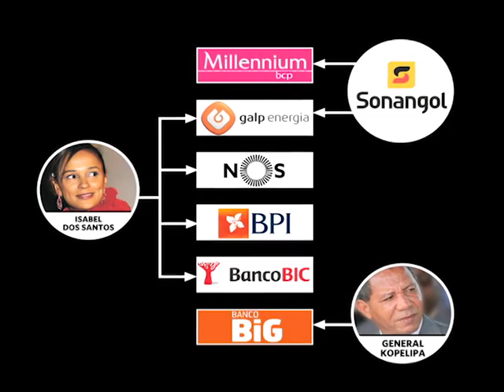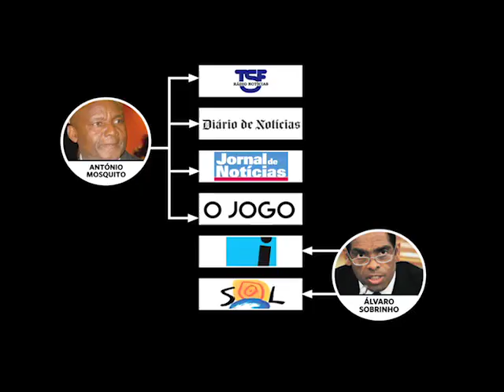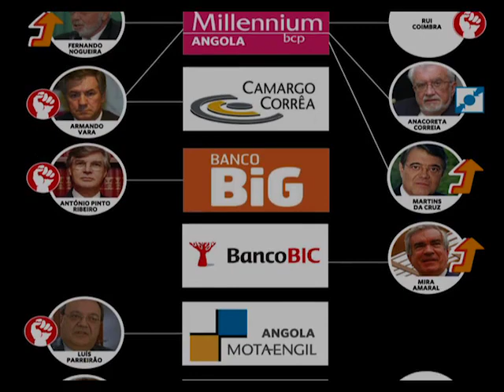Os Donos Angolanos de Portugal - trailer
"Os Donos Angolanos de Portugal" é um projeto de documentário sobre o poder e influência do capital angolano em Portugal. Um filme produzido pelo público, a divulgar na internet, com distribuição livre. Realizado por Jorge Costa e editado por Edgar Feldman, a mesma equipa do anterior "Donos de Portugal" (2012).

Para conhecer o projeto, a equipa e as recompensas pela sua contribuição, visite-nos.

CONTRIBUA AGORA
Este documentário não será possível sem o seu apoio. O objetivo é a recolha de 8 mil euros, para assegurar a conclusão do trabalho de filmagem, edição e divulgação. Agradecemos a todos os que querem fazer parte deste projeto.

COMO CONTRIBUIR
Através de transferência bancária para o
Se NÃO QUER ser mencionado, por favor refira-o expressamente quando enviar o comprovativo.